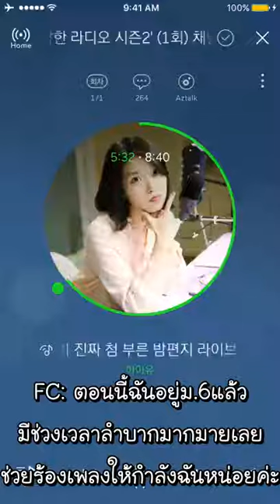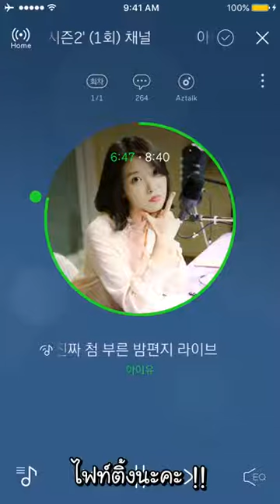[ซับไทย] เพลงที่ IU แต่งให้จียอน live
เค้าว่ากันว่าเพลงนี้ลี่แต่งให้จี้ตอนเจอดราม่าหนักๆ

แปลตอนปั่นงาน สำนวนป่วยมาก สมองก็เบลอ งานก็ไม่เสร็จ เทแล้ว ขี้เกียจ

cr. vid: IU teamstarcandy
     eng : SGheartIU